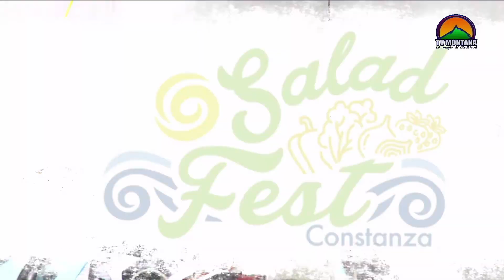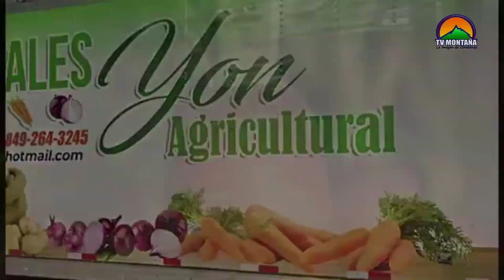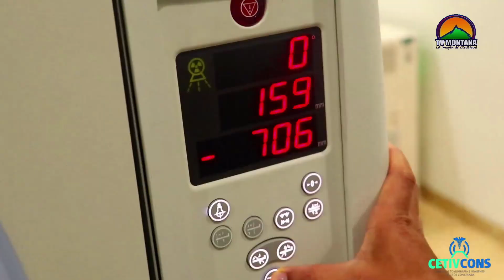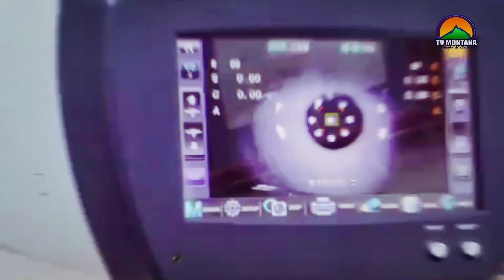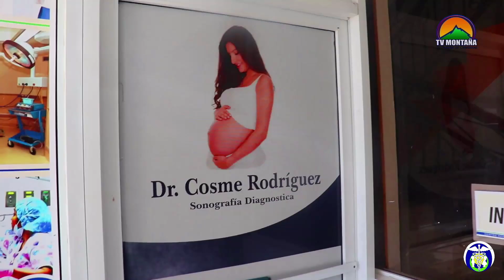EL SINDICO DE LA SABINA A ESTADO AUSENTE EN MEDIOS DE COMUNICACION (REALIDAD SOCIAL)